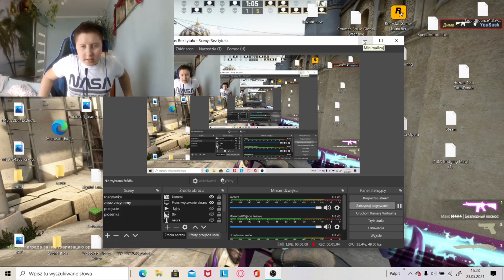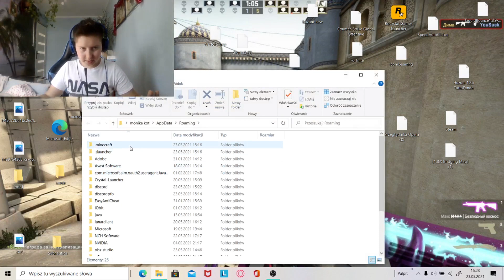mapka do cwiczenia budowania minecraft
to wpiszcie w google [1.8.X Briging Map]